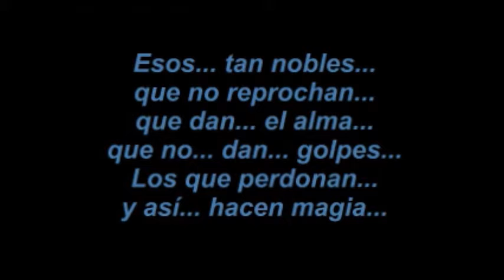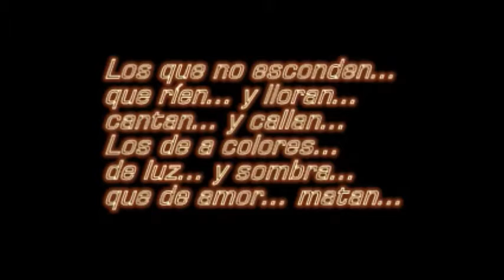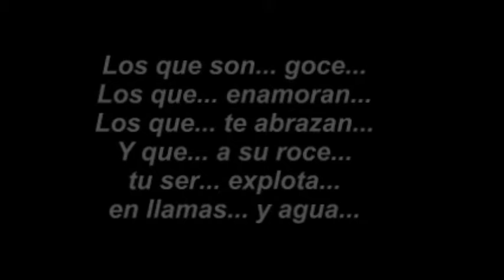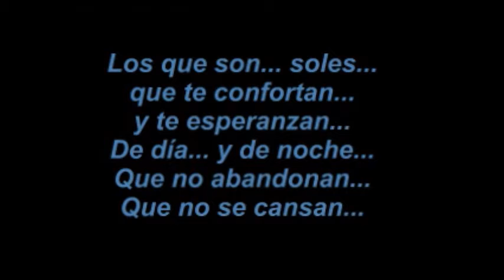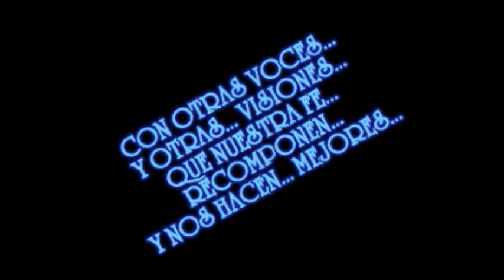AMORES QUE IMPORTAN (Canción 111)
La Canción 111, continuando con el tema del AMOR, se llama “AMORES QUE IMPORTAN” (1Corintios 13, 4-5: “El amor es paciente, es bondadoso. El amor no es envidioso ni jactancioso ni orgulloso. No se comporta con rudeza, no es egoísta, no se enoja fácilmente, no guarda rencor.”; 1Corintios 16, 14: “Hagan todo con amor.”; Colosenses 3, 14: “Por encima de todo, vístanse de amor, que es el vínculo perfecto.”; 1Juan 4, 16: “Dios es amor. El que permanece en amor, permanece en Dios, y Dios en él.”; Efesios 4, 2: “Siempre humildes y amables, pacientes, tolerantes unos con otros en amor.”; 1Corintios 13, 13: “Ahora, pues, permanecen estas tres virtudes: la fe, la esperanza y el amor. Pero la más excelente de ellas es el amor.”; 1Corintios 13, 2: “Si tengo el don de profecía y entiendo todos los misterios y poseo todo conocimiento, y si tengo una fe que logra trasladar montañas, pero me falta el amor, no soy nada.”; Juan 15, 12: “Y éste es mi mandamiento: que se amen los unos a los otros, como yo los he amado.”), y expresa, desde la Biblia y desde Dios, el Amor y la Sexualidad, plenos, completos, y perfectos, que hemos de vivir todos los seres humanos, porque para ello hemos sido creados a Su Imagen y Semejanza, tal como Ellos Tres se aman, eternamente… “Los amores que a mí me importan son los que aman sin condiciones… Los que responden a toda hora sin pedir nada, y se disponen a cualquier cosa que te haga falta… AMORES DE NO SÉ DÓNDE, DE OTROS SOLES, DE OTRO HORIZONTE, CON RUMBO NORTE, DE OTRO ORDEN, DE OTRO PORTE, CON OTRAS VOCES, Y OTRAS VISIONES, QUE NUESTRA FE RECOMPONEN, Y NOS HACEN MEJORES… Los que son soles que te confortan y te esperanzan, de día y de noche, que no abandonan, que no se cansan… Los que se exponen a que los rompan, a ser carnada… Los que se rompen, como Dios-Diosa, por ser… tus alas” …

Letra y Música de Álvaro Sierra Máyer